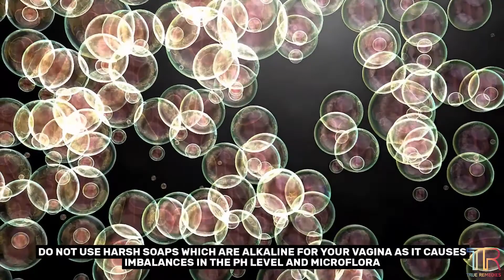5 Simple Ways To Get Rid Of Bacterial Vaginosis Naturally At Home